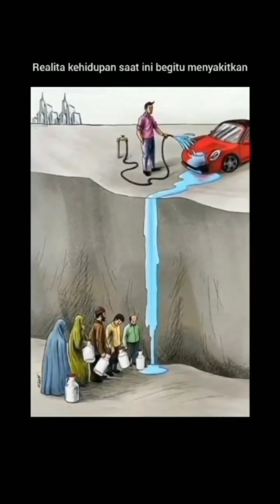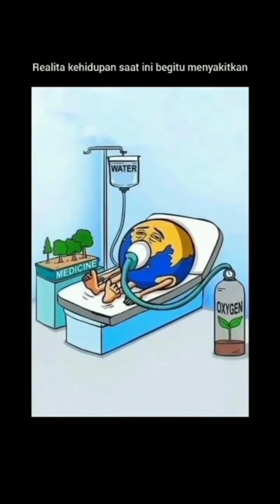Self Reminder Save The World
earth temperature